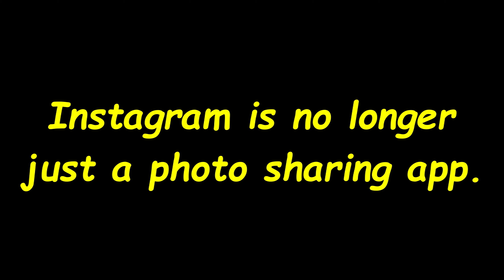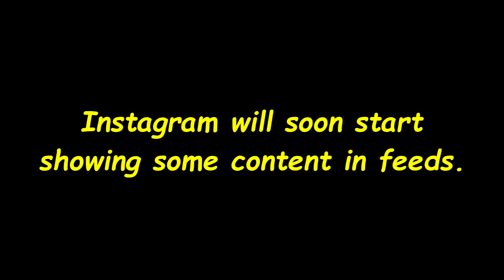Good News !!! Instagram 5 New Updates 2021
Namaskar Doston,

Mere pyaare Mitron agar aap Instagram use karte hain aur Instagram par content banate hain to ye video dekhne ke baad aap Khushi se jhoom uthenge kyuki iss video mein maine Instagram ke 5 new updates ke baare mein bataya hai jisme Monetization bhi shaamil hai. To friends video ko end tak dekho aur khoob mehnat se Instagram par kaam karte raho.

Production:
This video is completely created by Jag Mohan.

Next Technical Video is coming soon.

Please also share your suggestions in the comment box.

I will be grateful to get your love and support, friends.

This is an original work of Jag Mohan.